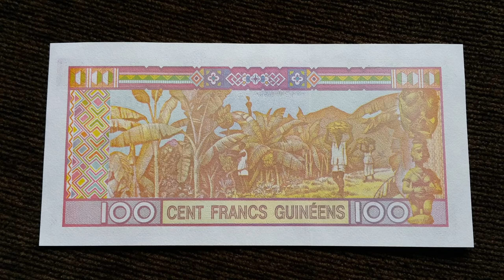Guinea Banknote - 100 Francs (1998) UNC